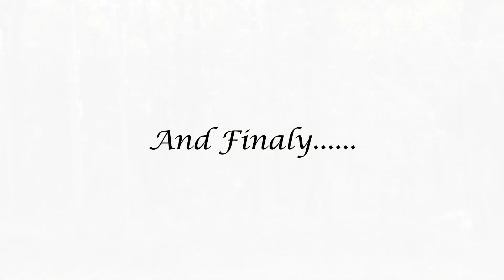Bangalore-Shimoga-Bhadra-Jog | Monsoon Road Trip | Leopard sighting at Bhadra Wildlife Sanctuary!!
Monsoons are a bliss for road trips! I embarked on short road trip starting from Bangalore-Shimoga-Bhadra wildlife sanctuary-Jog falls which covered a total distance of 900km.
Travelling amidst the Sahyadri mountains, the greens and picturesque landscape of the Malnad region of Karnataka is very captivating and to add to the excitement I had an amazing sighting of a Leopard at Bhadra which was very unexpected!
I have made a short travel video of our amazing journey where I've captured glimpses of all the amazing moments during the travel journey!

We can make this channel bigger and better only with the right support from you all. So we can learn a lot more.